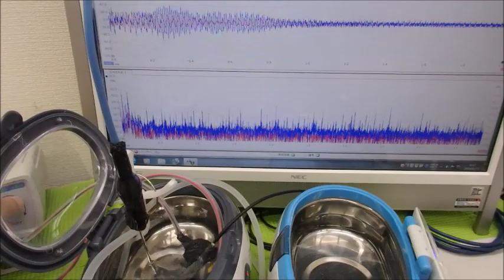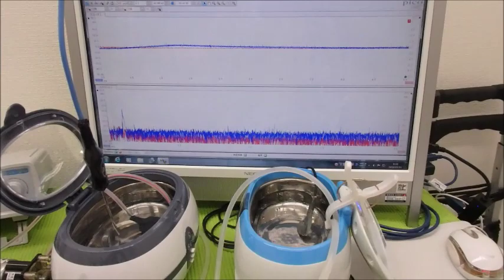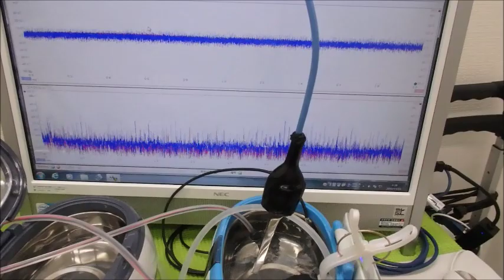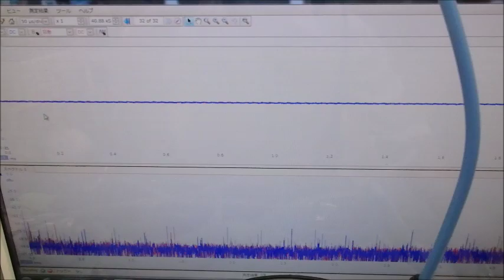メガヘルツの超音波発振制御プローブを利用した実験動画 ultrasonic-labo